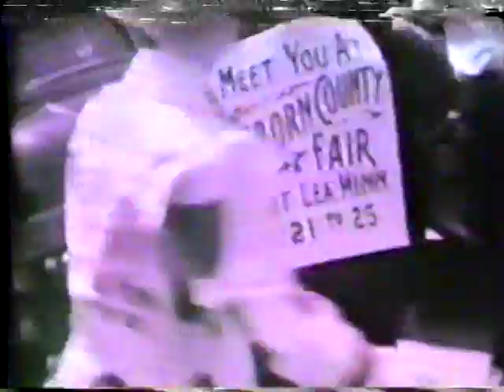1939-1940 Clip 1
Freeborn County Fair clips from 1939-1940